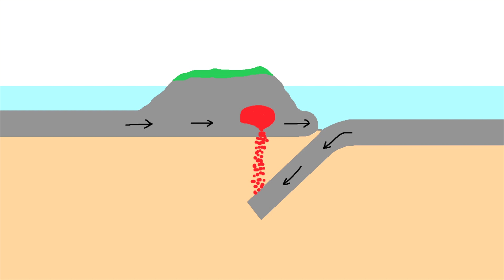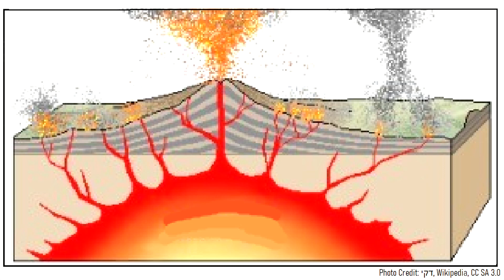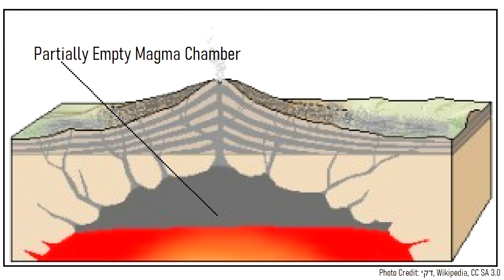The Supervolcano in Indonesia; The Tondano Caldera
Within Indonesia is a supervolcano which few people know about. I am not referring to the Lake Toba supervolcano, but instead a different volcanic complex on the island of Sulawesi. There, the 30 kilometer long and 20 kilometer wide Tondano caldera is present, which formed entirely in the last 1 million years. It contains numerous young vents and is surrounded by frequently erupting volcanoes such as Soputan, which may share part of a massive underlying magma chamber.

0:00 The Toba Supervolcano
0:20 A Second Supervolcano in Indonesia
0:51 Size of its Caldera
1:34 Geologic History
2:15 Supereruption
3:36 Volcanic Cone Collapse

Thumbnail Photo Credit: Yosh Ginsu, @yoshginsu, Unsplash, Unsplash License